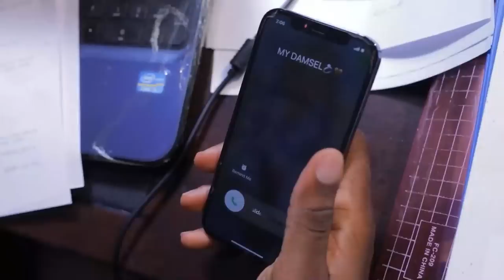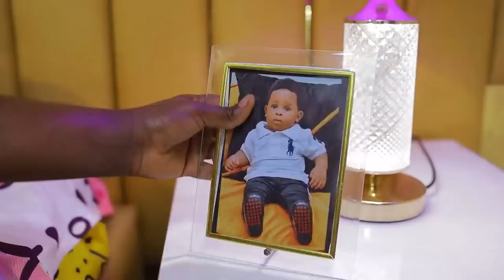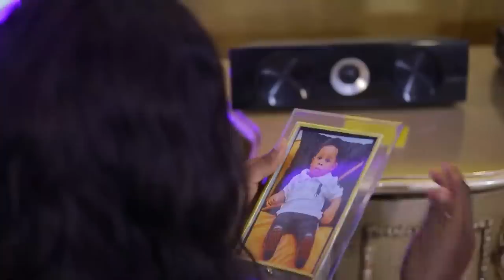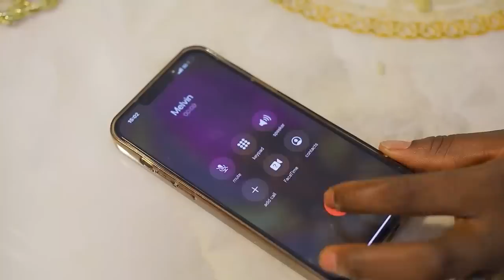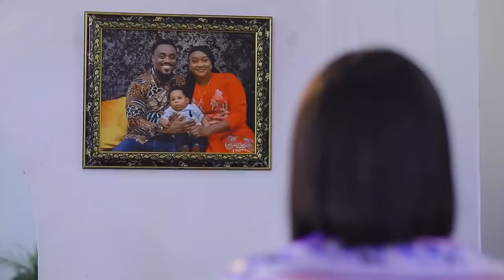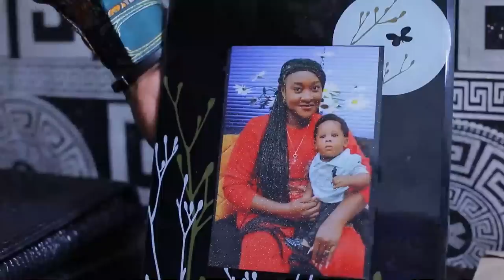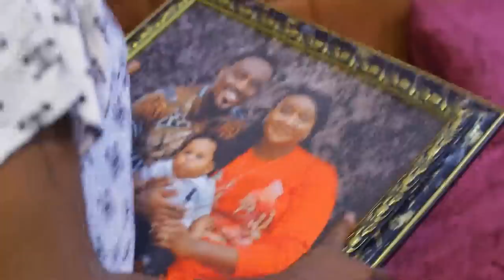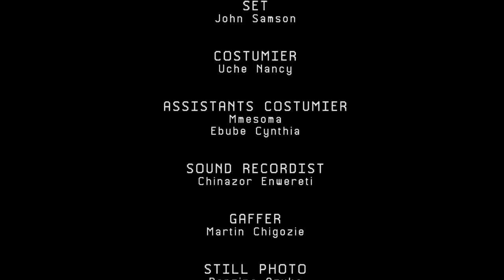ENDLESS TIME - Toosweet Annan, Faith Duke, Tommy Roland 2023 Nigerian Nollywood Romantic Movie